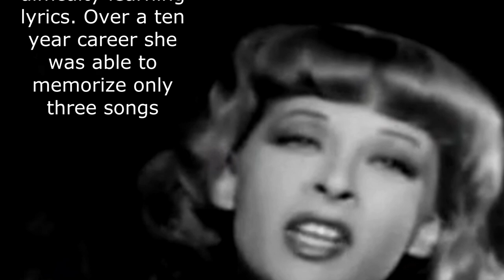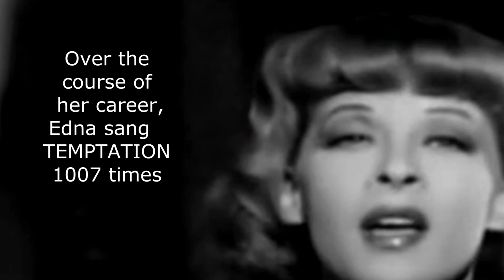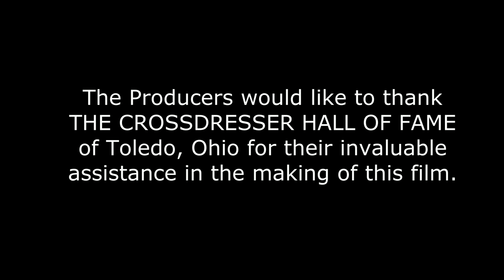THE CROSSDRESSER MUSIC HALL OF FAME 1941 1948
with the cooperation of the CROSSDRESSER MUSIC HALL OF FAME in Toledo, Ohio, we're proud to present the new inductees from the years 1941 to 1948. They are trendsetting pioneers and  they live in memory for all eternity.